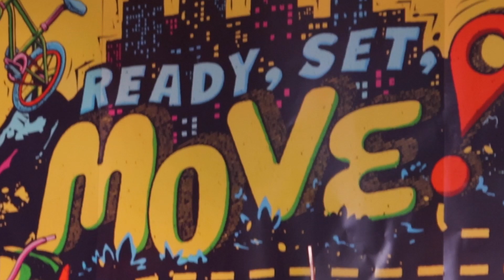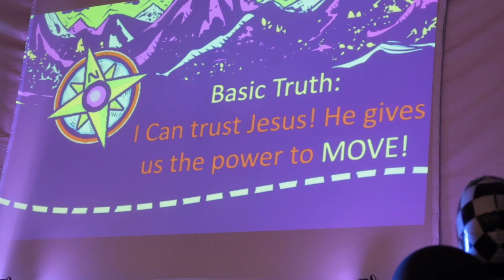VBS 2023 Recap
We had SO MUCH FUN at this year's Ready, Set, Move VBS, learning that what we can follow Jesus HERE, THERE and EVERYWHERE!